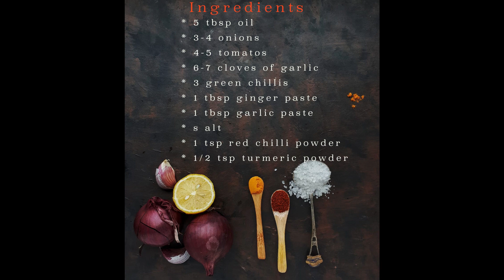Easy to make curry base -- Make 50+ curries with this simple base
This easy to make curry base can be used to cook over 50+ curry dishes with slight variations.
Onion, ginger and garlic are key ingredients for most if not all curries and this recipe uses few easily available ingredients to make a curry base that can be frozen to be used later for over 50+ curries.

Next two videos coming up with mushroom masala and aloo mutter using this curry base.

Ingredients

* 5 tbsp oil
* 3-4 onions
* 4-5 tomatoes
* 6-7 cloves of garlic
* 3 green chillis
* 1 tbsp ginger paste
* 1 tbsp garlic paste
* Salt
* 1 tsp red chilli powder
* 1/2 tsp turmeric powder